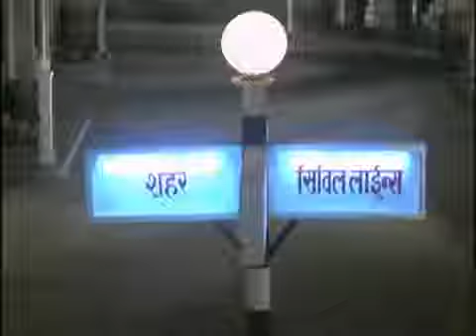Na tu zameen ke Liye (HQ)